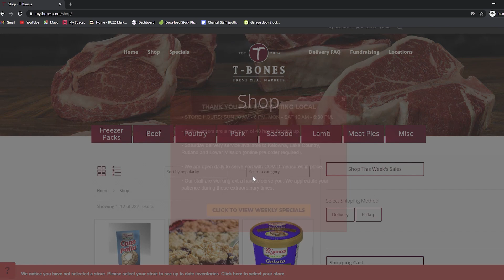Client Success with T-Bones Fresh Meal Market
We built T-Bone's Fresh Meal Market an ecommerce website last year just in time for the lockdown and we were able to generate substantial sales for them through our online ads!